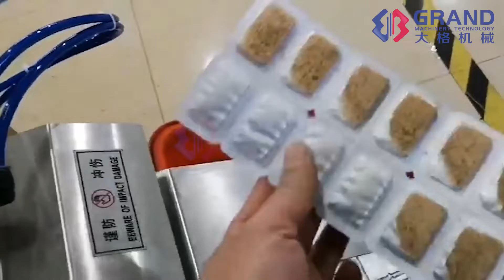Automatic Blister Packing Machine for Granule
A special blister packing machine for granule.
1. ISO9001 Certificated.
2. Machine meets GMP and CE certification requirements.